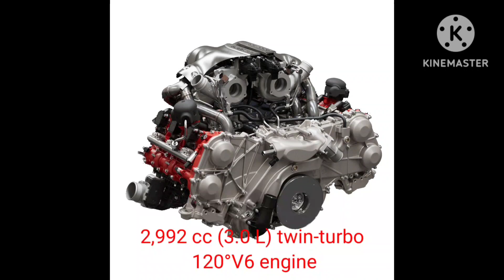Ferrari hypercar 2023 | hottest ferrari 296 GTB main feature #2023